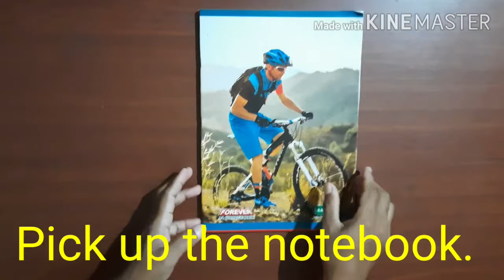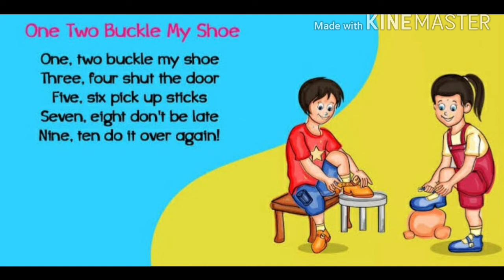GUJ MED ENGLISH STD 1 TOPIC PICK UP 720p